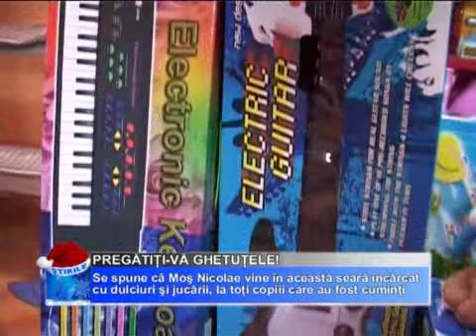Pregătiţi-Vă Ghetuţele!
ÎN FIECARE AN, ÎN NOAPTEA DE 5 SPRE 6 DECEMBRIE, MOŞ NICOLAE VINE LA COPIII CUMINŢI, LĂSÂNDU-LE ÎN CIZMULIŢE DULCIURI ŞI ALTE CADOURI, IAR CELOR OBRAZNICI CÂTE O NUIELUŞĂ. PENTRU A-L ÎNTÂMPINA PE MOŞ AŞA CUM SE CUVINE, CEI MAI MULŢI GIURGIUVENII ŞI-AU LUSTRUIT DIN TIMP GHETUŢELE PE CARE LE VOR AŞEZA LA UŞĂ.